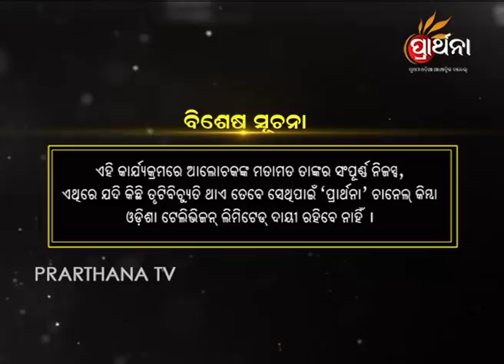Manthana Ep 87 | ଉପବାସ ବେଳେ କଣ କରିବେ | Things to do while Fasting